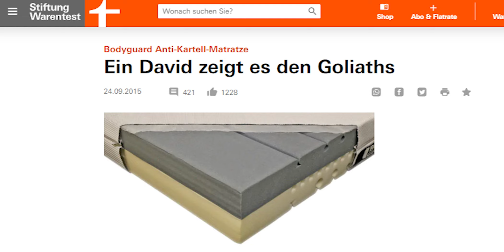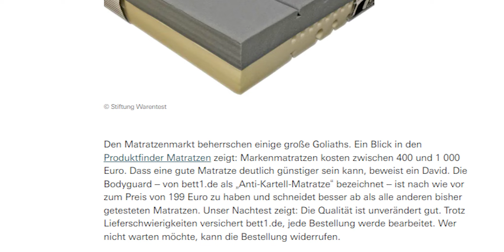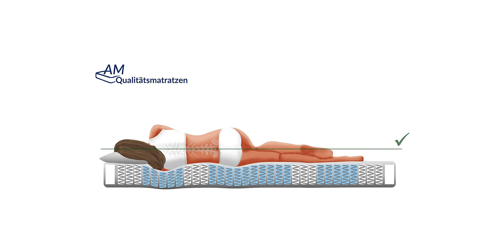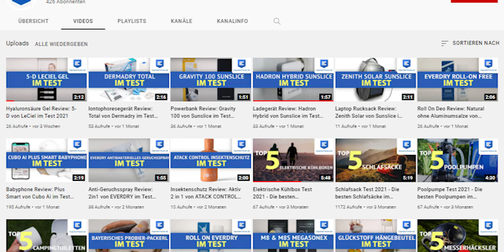Matratze Test 2022 - Die besten Matratzen im Vergleich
Hier kannst du die besten Matratzen günstig erwerben und mit etwas Glück von Rabatten profitieren, schau am besten jetzt direkt nach:
► Anti-Kartell-Matratze Bodyguard - Unser Testsieger in der Kategorie beste Matratze für die meisten
► Federkern Emma One - Unser Testsieger in der Kategorie beste gemütliche Matratze
► Zone Pocket Spring AM Quality Mattress - Unser Testsieger in der Kategorie beste Komfort-Matratze
► Orthopaedic Cold Foam Betten-ABC - Unser Testsieger in der Kategorie bester Preis
► Natural Latex JONA SLEEP - Unser Testsieger in der Kategorie beste natürliche Matratze

Eine weitere Quelle mit Vergleichstest zum Thema Matratzen findest du